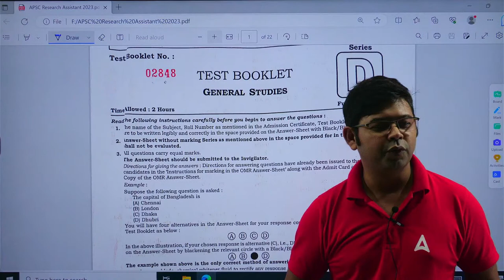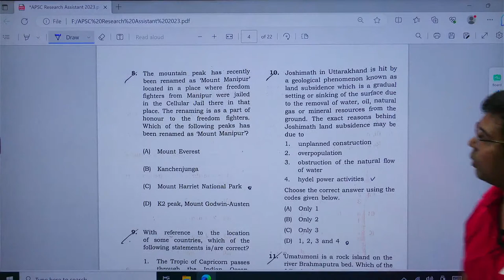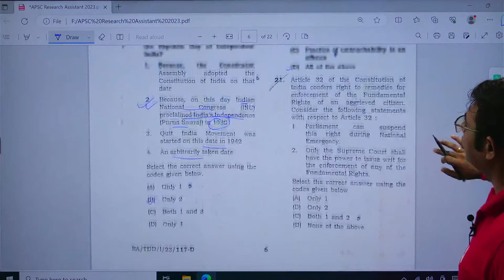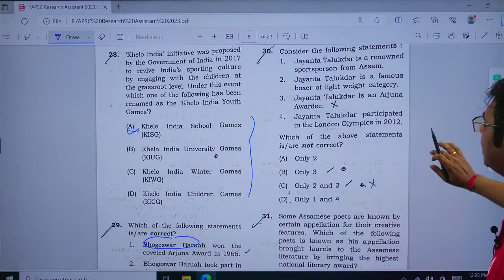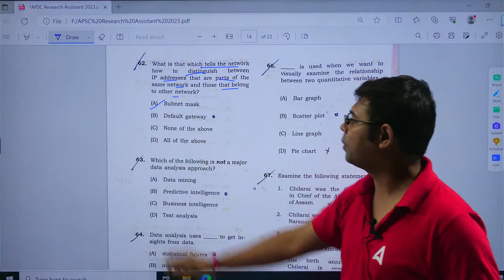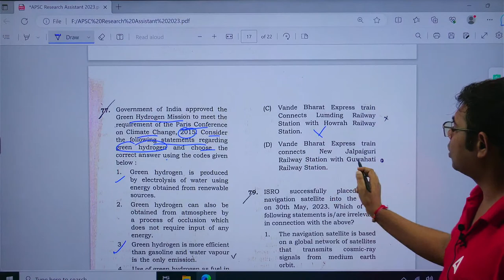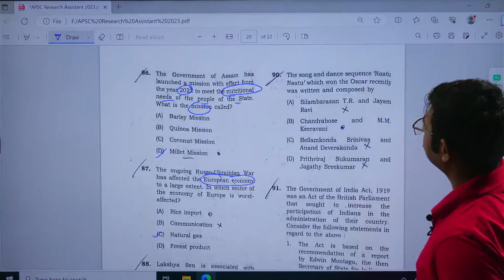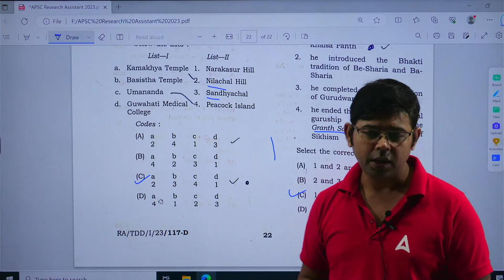APSC Research Assistant Question Paper | Complete GS Solution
APSC Research Assistant Question Paper | Complete GS  Solution,  In this video, we cover all the important topics and questions that are likely to appear on the APSC Research Assistant GS paper. Our experienced experts break down each question, explaining the concepts and providing you with the right approach to tackle them effectively. Whether you're a beginner or looking to brush up on your GS knowledge, this video has got you covered.

 Sept. Batches